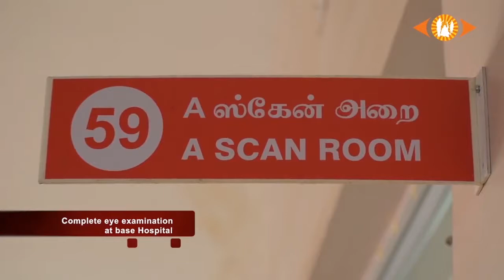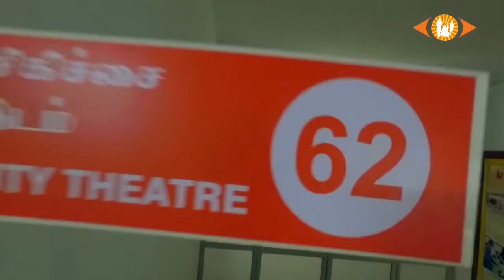The PoleStar Awards - Sankara Eye Foundation - Best Social Impact Projects in Health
The award for Best Social Impact Projects in Health went to Sankara Eye Foundation. It is a US-based non-profit organization that works toward eliminating curable blindness in India. Take a look at their ad film.